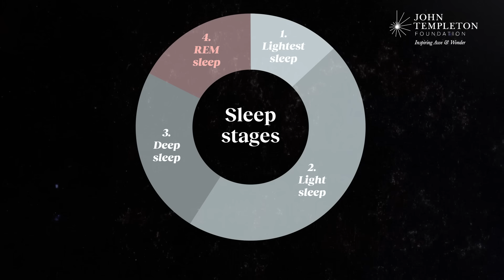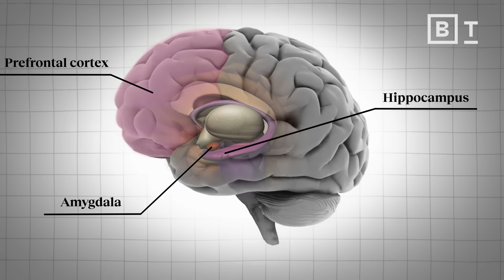I study demonic possession dreams. Here’s what we’ve found. | Patrick McNamara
What are nightmares, and why do we have them? Patrick McNamara, an experimental neuroscientist who studies the neurobiology of sleep, dreams, and religion, believes nightmares have both important spiritual and emotional functions for our minds.

While nightmares can be deeply unpleasant, they have been experienced and recorded by humans for thousands of years, and historically those who were able to withstand and control their nightmares were held in high societal regard — appointed as spiritual guides, or shamans.

Beyond the spiritual, McNamara explains that nightmares can provide insights into the neurobiology of our REM sleep, where we can confront and process trauma. Nightmares can create a kind of exposure therapy, assisting emotional regulation and helping to maintain healthy emotional responses to the environment. That’s why REM sleep is crucial for processing emotional trauma: it allows us to integrate traumatic experiences into our long-term memory stores.

0:00 When REM sleep goes off the rails
0:30 Your brain on nightmares
1:33 Investigating religious nightmares & demonic possession
3:52 Those who conquer demons
4:45 REM neurobiology: Trauma processing

About Patrick McNamara:
Patrick McNamara is Distinguished Professor of Psychology at Northcentral University. He also holds appointments in the departments of Neurology at the University of Minnesota and Boston University School of Medicine. He is a founding editor of Religion, Brain & Behavior, the flagship journal for the emerging field of neuroscience of religion. McNamara's current research centers on the evolution of the frontal lobes, the evolution of the two mammalian sleep states (REM and NREM), and the evolution of religion in human cultures.

McNamara is the editor of Where God and Science Meet and Science and World Religions, and the author of The Neuroscience of Religious Experience (Cambridge University Press), Religion, Neuroscience and the Self: A New Personalism (Routledge), and numerous publications on the neurology and psychology of religion. McNamara is a John Templeton Foundation award recipient for his research project The Neurology of Religious Cognition.

Read more from The Well:
How saying “me” or “we” changes your psychological response — and the response of other people
Biology’s unsolved chicken-or-egg problem: Where did life come from?
Why has every postwar generation since the 1950s become less religious?